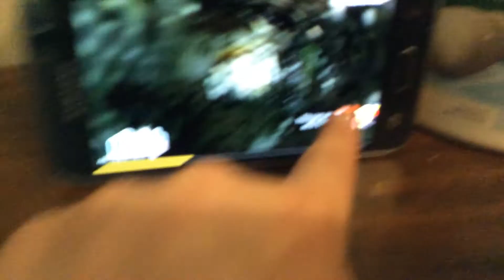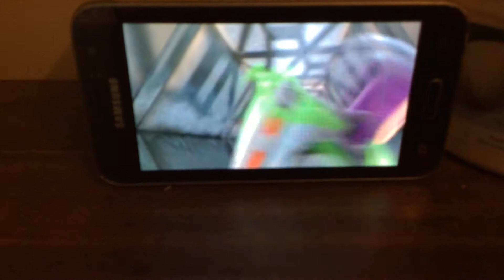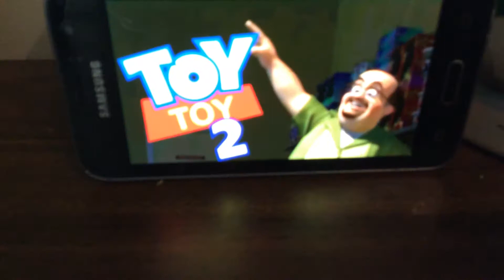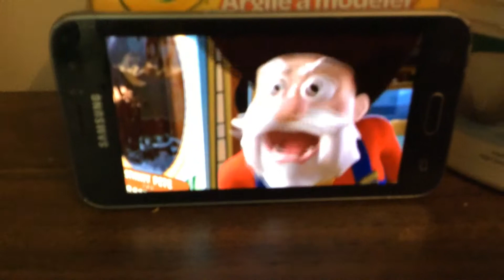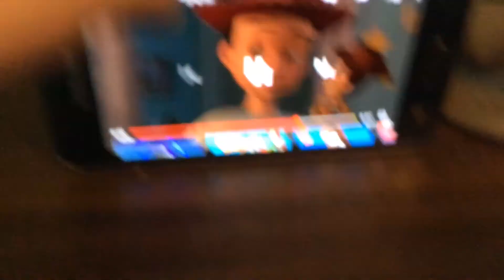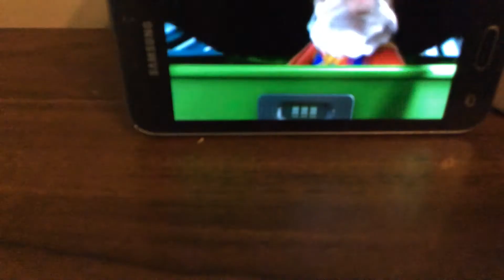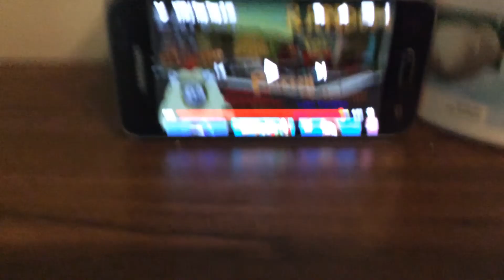Ytp toy toy2 reaction